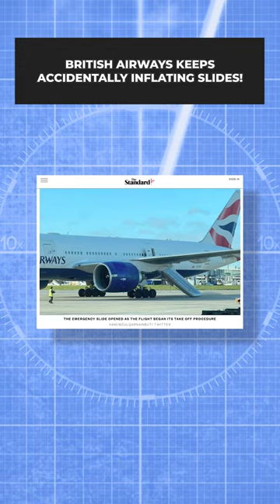British Airways Pilot Accidentally Inflates Emergency Slide!